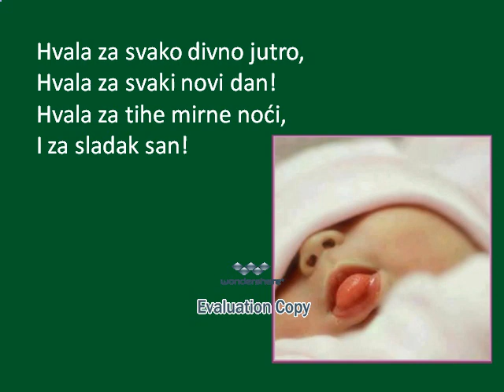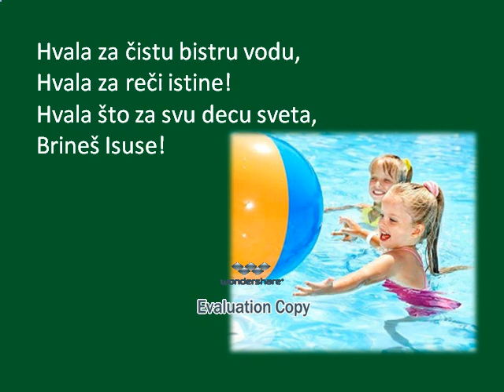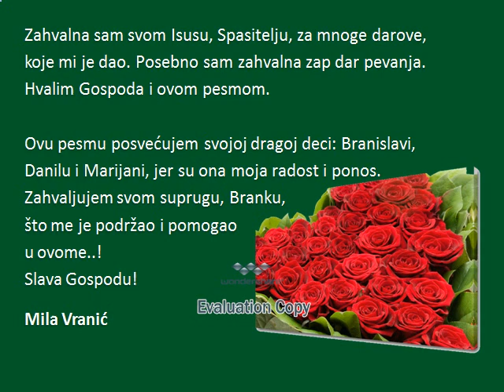HVALA ZA SVAKO NOVO JUTRO, peva Mila Vranić; izrada videozapisa Lazar Ninkov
HVALA ZA SVAKO NOVO JUTRO

Biblija objavljuje:

’’Hvalite Gospoda na nebesima, hvalite Ga na visini. Hvalite Ga, svi anđeli Njegovi, hvalite Ga, sve vojske Njegove! Hvalite Ga, Sunce i Meseče, hvalite Ga, sve zvezde sjajne!... Momci i devojke, starci i deca, neka hvale ime Gospodnje; jer je samo Njegovo ime uzvišeno, slava Njegova na Zemlji i na Nebu.’’ (Psalmi 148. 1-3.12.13)

Vokal: Mila Vranic
Aranžman: Brigita Erdeg
Snimak tona i obrada: Studio ’’Fluid’’
2006. godina

Video-zapis izradio, i slike obradio, Lazar Ninkov; godina 2019.

Saglasnost dali, Mila i Branko Vranić

(2223)